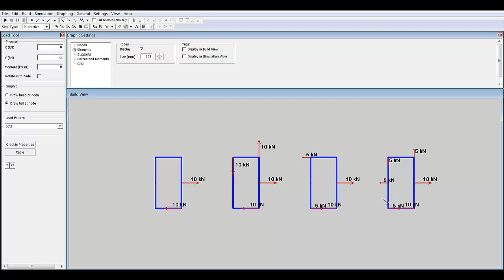05 Tehnička mehanika 1 - Ravnoteža spregova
Peti tutorijal iz Tehničke mehanike 1.

Sadržaj: sabiranje i ravnoteža spregova

Literatura:
Natalija Naerlović-Veljković, Tehnička mehanika 1, Nauka, Beograd, 1996.
Natalija Naerlović-Veljković, Tehnička mehanika 1, Naučna knjiga, Beograd, 1980.
Dragoljub Grbić, Predavanja iz Tehničke mehanike 1, Banja Luka, 1997.
D. Gross, W. Hauger, J. Schröder, W.A. Wall, N. Rajapakse, Engineering Mechanics 1, Springer, 2009.

Autor: doc. dr Aleksandar Borković